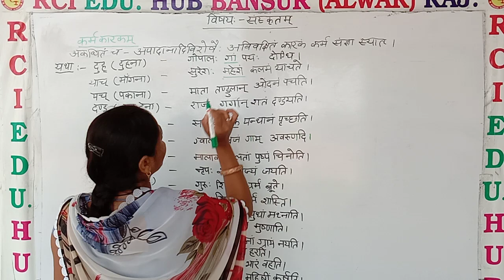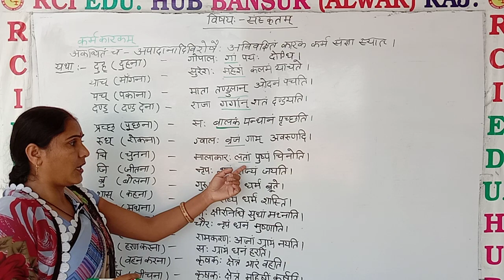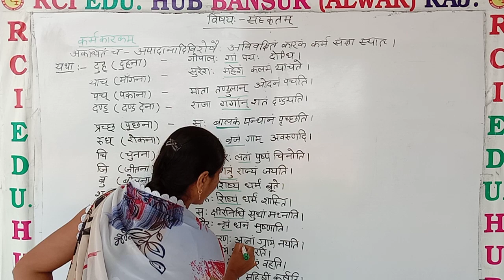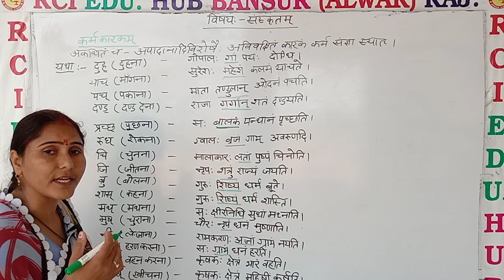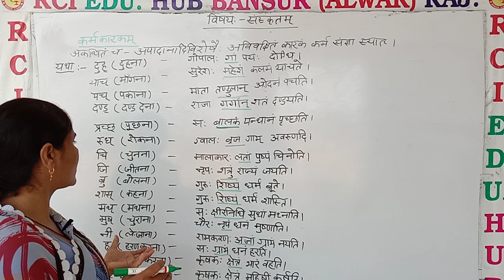कर्म कारक 2 by nishu mam